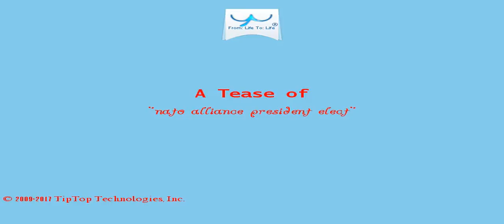A Tease: nato alliance president elect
RELATED: These NATO countries are not spending their fair share on defense NATO spokesperson Oana Lungescu pushed back  against the comments.

The fact that genocide was again attempted in Europe less than 20 years ago during the breakup of Yugoslavia, and that the genocide was curtailed and eventually halted by NATO, shows that the organization is far from obsolete .

This Tease is included in the playlist which you may wish to view next.

There may be some fresher/older Tease for this topic and also some related topics. You can look for them by searching for "A Tease: nato alliance president elect" on YouTube or by clicking this

To drink the full T for which this Tease serves like a preview, visit T and search for "nato alliance president elect".